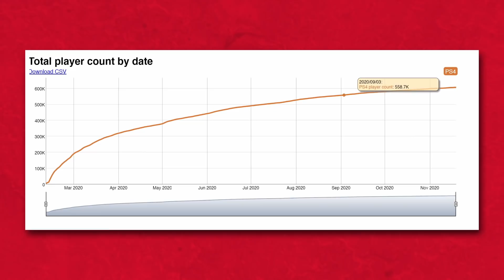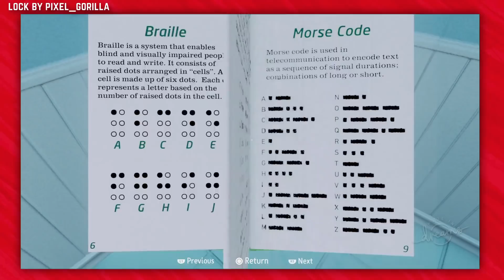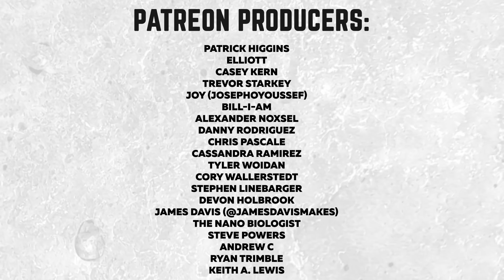This Video Was Shot ENTIRELY in Dreams - The Blessing Show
Let's break down Dreams creations while being in a Dreams creation. In this finale episode of The Blessing Show, Blessing breaks down what's up with Media Molecule's Dreams.

This video was worked on in collaboration with Team Pig Detective! Links to their work: